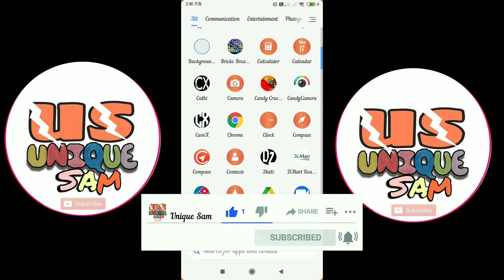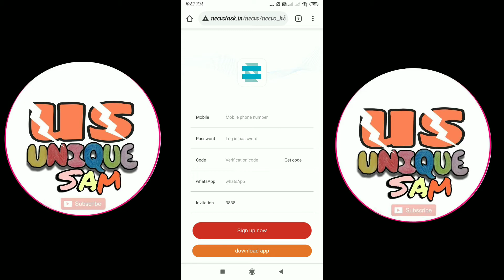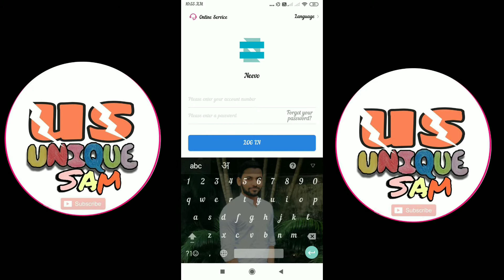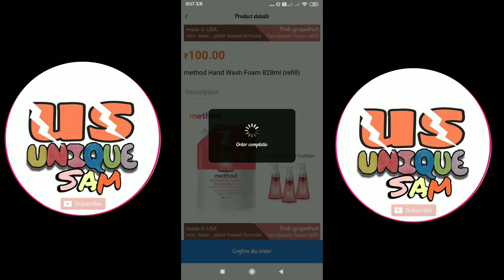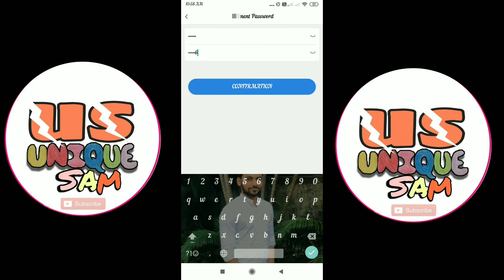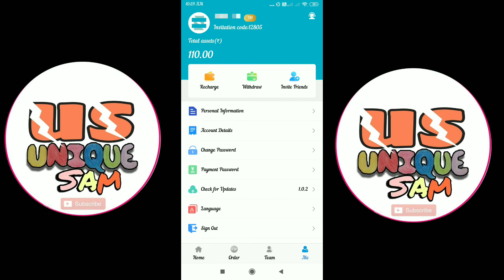Neevo App || Neevo New Order Grabbing App Today | Neevo Payment Proof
Hellow Frends,

Aaj ki is video me hum dekhenge Neevo App || Neevo New Order Grabbing App Today | Neevo Payment Proof | Unique sam so please poora video dekhiye.

neevo app
unique sam
neevo payment proof
neevo new earning app
neevo new order grabbing app
neevo withdrawal proof
new order grabbing today
new order grabbing today 2021
power bank app
grabbing app
payment proof
earning app
unique sam
new order grabbing website
grabbing app earn money
omg burse
best order grabbing app
paisa kamane wala app
best grabbing earning app
new earning app today
power bank app withdrawal proof
grabbing earning app
new earning app 2021
power bank
power bank earning app
tata power bank app
aslam tech
latest earning app
new app
order grabbing app in tamil